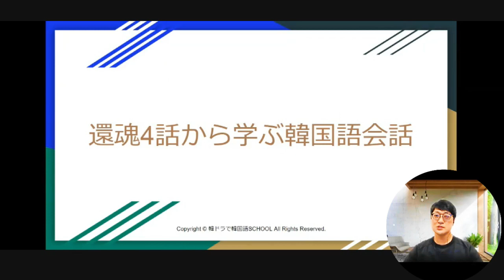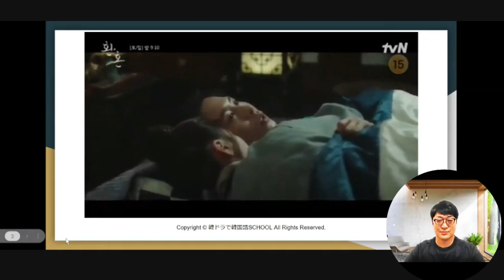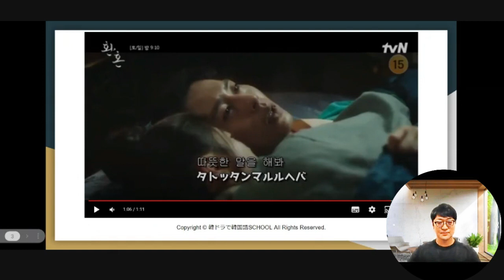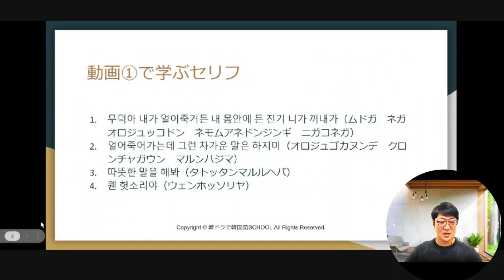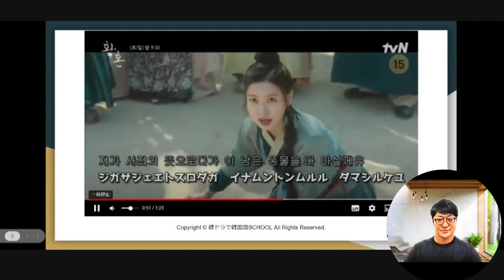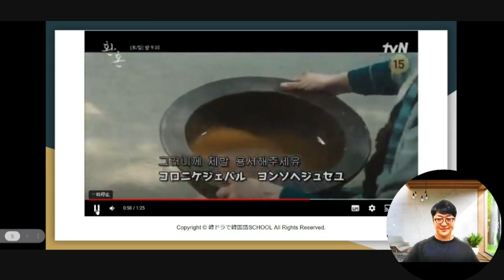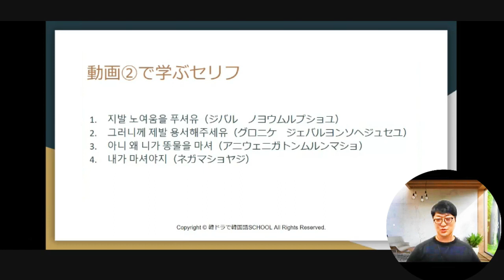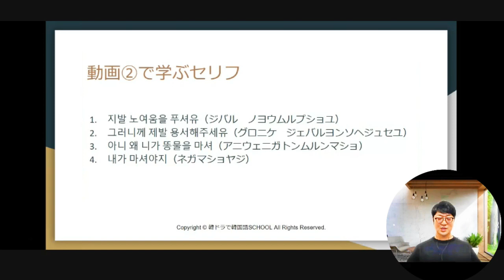還魂シーズン1で学ぶ韓国語会話｜韓ドラで韓国語SCHOOL【2023年5月11日録画分】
▶韓国語無料で教えます！毎週木曜日21時から30分間
下記のURLよりお入りください。
▶Yobell Closet販売サイトはこちら！
▶LINE友達登録⇒韓ドラグッズプレゼント企画情報を最優先でお届けします！！
▶韓ドラCHのメンバーになりませんか？メンバー特典はこちら！
▶個別レッスンなどのお問合せはこちら！